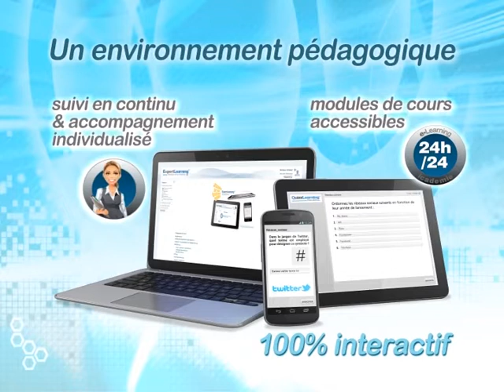eCampus ExpertLearning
Teaser de 30'' présentant les principales modalités de l'environnement pédagogique eCampus...